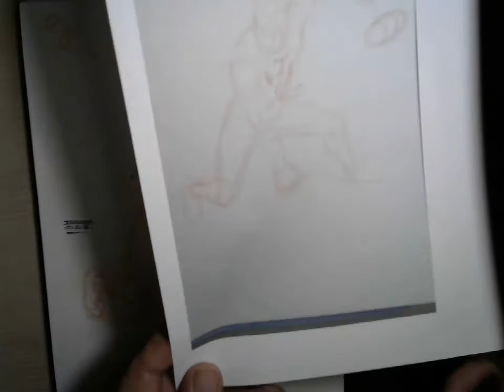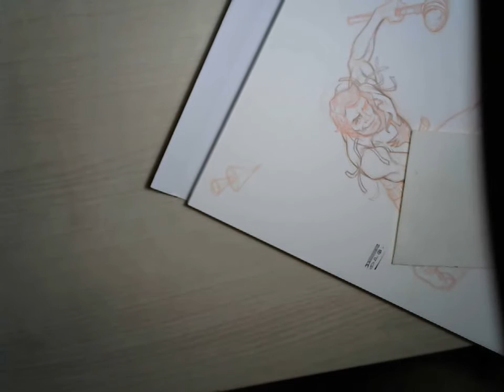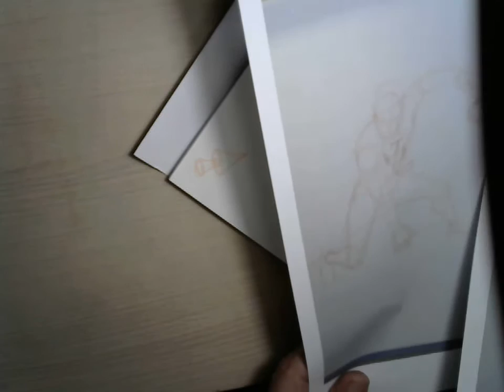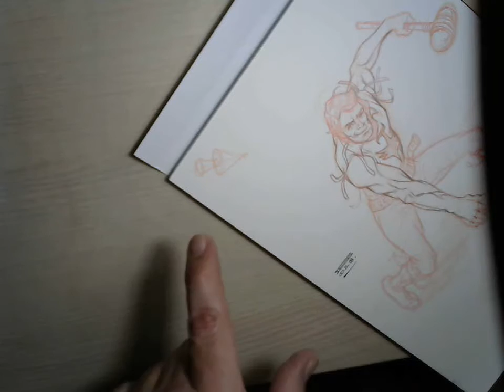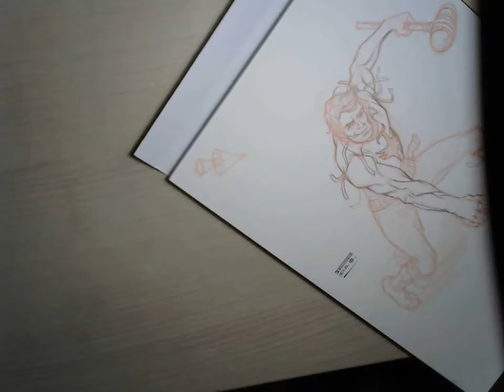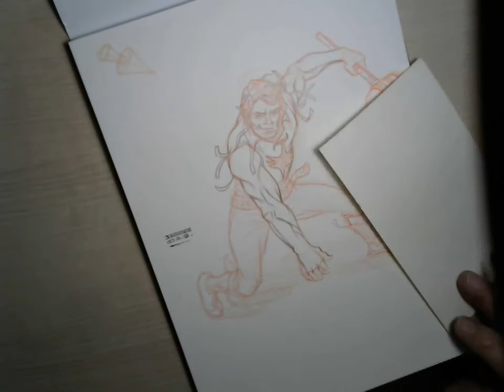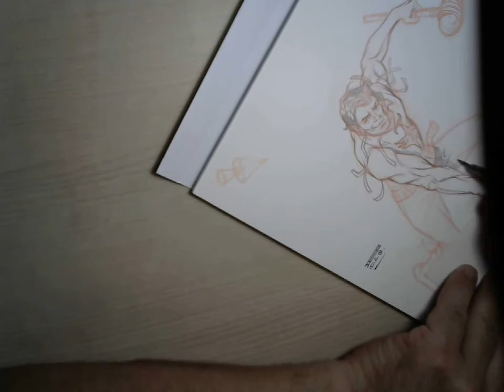ZAGOR - penciling process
(c)Sergio Bonelli Editore - work in progress of a Zagor drawing I did as a Holidays gift for a friend. Inking WIP soon to come!